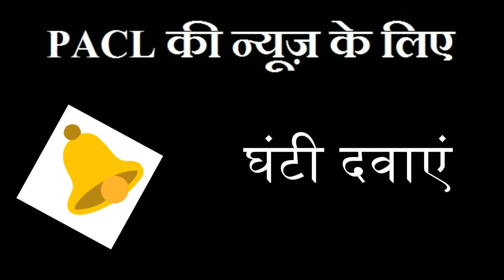आ गयी PACL GOOD NEWS - मुबारकबाद '' अब मिलेगा बहुत जल्दी आपको आपका PACL का पैसा || PACL REFUND NEWS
आप  PACL और अन्य चिटफण्ड कंपनियों की खबरे नीचे दी गयी वेबसाइट से भी ले सकते हो

Anna Hazare Latest News
pacl वापसी ताजा खबर 2018
pacl news aaj tak 2018
pacl india limited latest news
pacl latest news in hindi 2018
pacl vs sebi in hindi

Lok Satta expresses solidarity with Anna

Queries Solved :-
1) pacl delhi news
2) pacl Delhi news hindi
3) Anna hazare live 2018
4) pacl refund status 2018

PACL Limited, earlier known as Pearls Agrotech Corporation Limited, is a popular real estate development company in India. The company which got incorporated on February 13, 1996, has a multi-dimensional portfolio that ranges from commercial to retail and residential segments. The company is into sale and purchase of agricultural land supported by a huge land bank.

The Security and Exchanges Board of India (SEBI), in December 2015, ordered attachment of all the assets of PACL Limited along with the assets of its nine promoters and directors as they failed to refund more than Rs 60,000 crore due to people who invested in their company.

According to Sebi, the company had raised Rs 49,100 crore from nearly 5 crore investors across India in the name of agriculture and real estate businesses. Sebi directed the company to refund the investors' money along with promised returns, interest payout and other charges.

About : Web Work World is a YouTube Channel, where you will find PACL & Chit fund company news in Hindi, New Video is Posted Every Day

Markets regulator Sebi has invited proposals from interested entities, that can offer higher price for the properties belonging to PACL group, than the plan put in place by the company. The entities have been asked to submit counter proposals till June 21, to R M Lodha committee, in response to the proposal submitted by PACL, the regulator said in a statement.investment schemes over 18 years.
PACL last month submitted a proposal to the committee to recover more than Rs 15,000 crore in two years.
As per the proposal, the company offered to bring in buyers to purchase its assets for a total consideration of at least Rs 15,000 crore.
Of this, the firm suggested to bring in Rs 7,500 crore in the first year and the same amount in the second year through either sale of its assets to buyers or to through facilitating collaboration with government entities to develop its properties.
The move is a part of efforts made by the Securities and Exchange Board of India (Sebi) to recover funds totalling Rs 60,000 crore.

भारतीय प्रतिभूति एवं विनिमय बोर्ड (Sebi) ने पीएसीएल समूह की संपत्तियों के लिए उन इच्छुक इकाइयों से प्रस्ताव आमंत्रित किए हैं जो अधिक मूल्य की पेशकश कर सकती हैं। नियामक ने कंपनी की योजना से अलग इन संपत्तियों से बोलियां मांगी हैं। सेबी ने बयान में कहा है कि पीएसीएल द्वारा दिए गए प्रस्ताव पर इच्छुक इकाइयों से 21 जून तक आर एम लोढ़ा समिति के समक्ष जवाबी प्रस्ताव देने को कहा गया है। सेबी कुल 60,000 करोड़ रुपए की वसूली के लिए यह कदम उठा रहा है। पीएसीएल को पर्ल समूह के रूप में भी जाना जाता है। समूह ने जनता से कृषि और रियल एस्टेट कारोबार के नाम पर धन जुटाया था। कंपनी ने यह राशि निवेशकों से 18 साल में गैरकानूनी सामूहिक निवेश योजनाओं के जरिये जुटाई थी। भारत के पूर्व मुख्य न्यायाधीश आर एम लोढ़ा की अगुवाई वाली समिति संपत्तियों की बिक्री कर निवेशकों का पैसा लौटाने का काम देख रही है। इसके लिए निवेशक सही है या नहीं इसका पता लगाया जा रहा है। सेबी ने उच्चतम न्यायालय के आदेश पर एक उच्चस्तरीय समिति का गठन किया था। पीएसीएल ने पिछले महीने समिति के समक्ष दो साल में 15,000 करोड़ रुपए की वसूली का प्रस्ताव दिया है।
प्रस्ताव के तहत कंपनी ने अपनी कम से कम 15,000 करोड़ रुपए की संपत्तियों के लिए खरीदार लाने की पेशकश की है। कंपनी ने पहले साल 7,500 करोड़ रुपए और दूसरे साल भी इतनी ही राशि की संपत्ति के लिए खरीदार लाने का प्रस्ताव किया है।